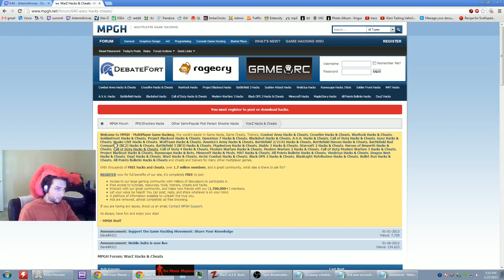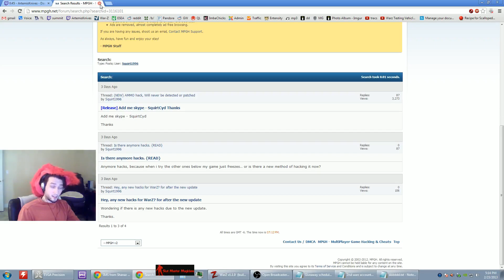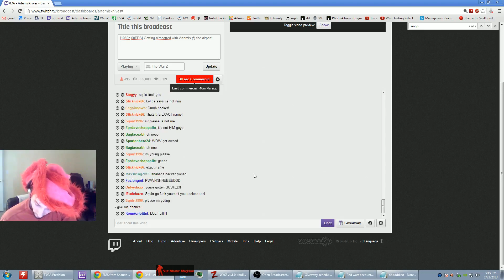Cheater Caught #5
Dumbass kids cheating and using their twitch name as their cheating name